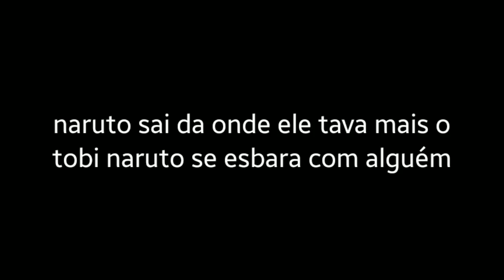Naruto na Akatsuki cap 8 naruhina sasusaku fanfic cap naruto com ela